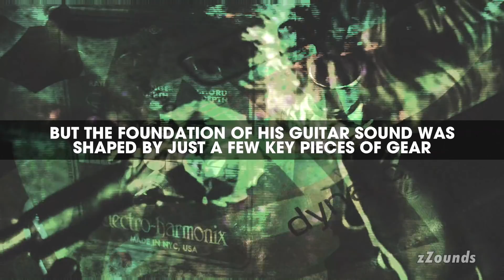Legends of Tone: Andy Summers of The Police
Initially formed as a punk band in 1977 London, The Police grew to become some of the most influential stalwarts of British rock before disbanding in 1986. In this edition of Legends of Tone, we take a look at the gear that inspired Andy Summers' inventive guitar playing -- from vintage Telecasters to warbly tape echoes -- and share our picks for the best modern gear to replicate his iconic, shimmering tone.